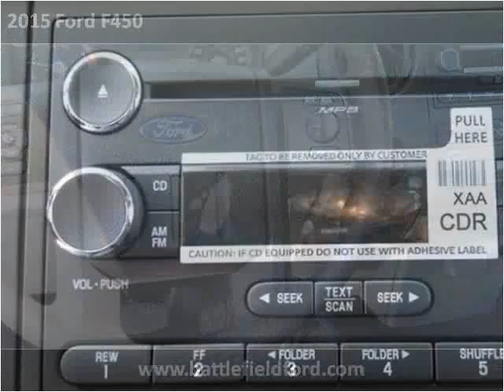2015 Ford F450 New Cars Manassas VA